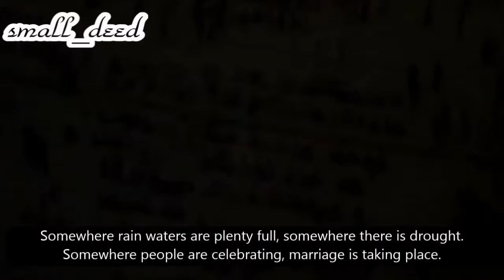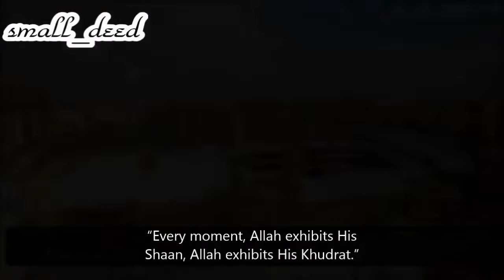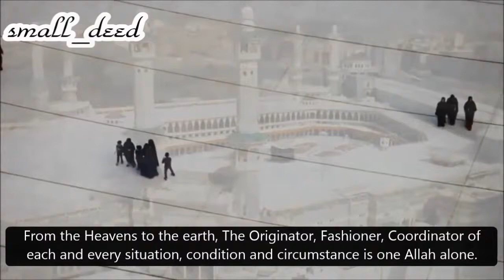Changing Situations Shaykh Ahmed Sulaiman Khatani English Subtitles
Changing Situations   Shaykh Ahmed Sulaiman Khatani   English Subtitles All the videos I upload here are based on the assumption that Islamic knowledge is supposed to be shared, We hope you gain lots of beneficial knowledge from our work.